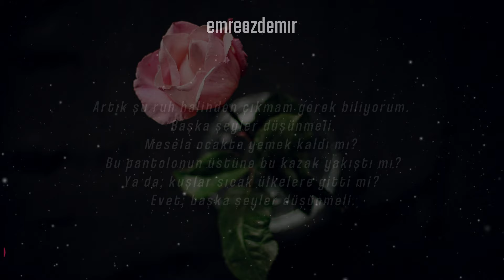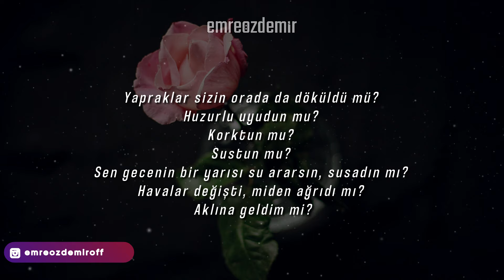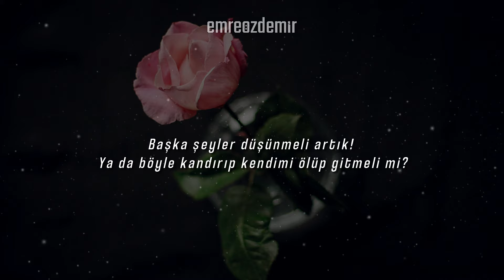Yokluğuna Öyle Alıştım ki Bir Gün Çıkıp Gelmenden Korkuyorum - Emre Özdemir